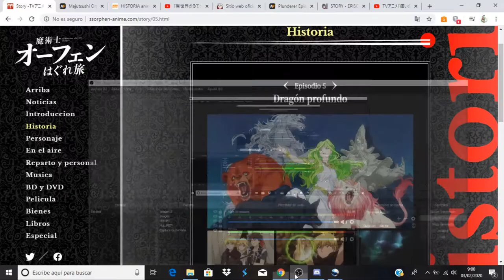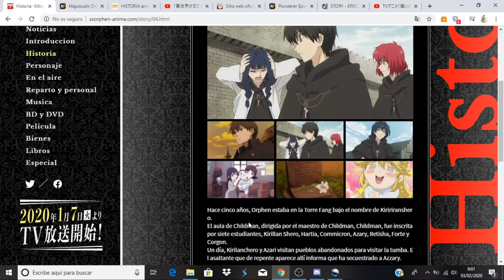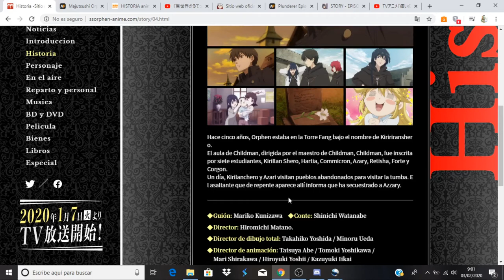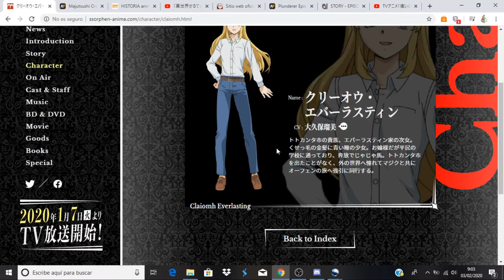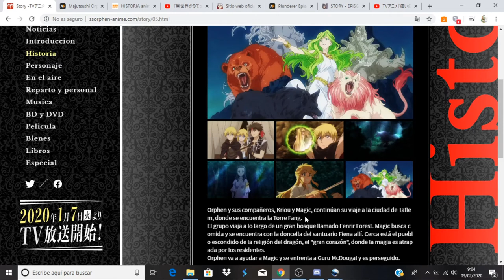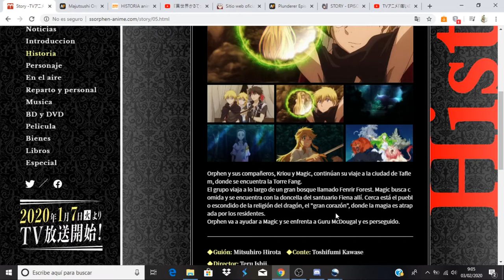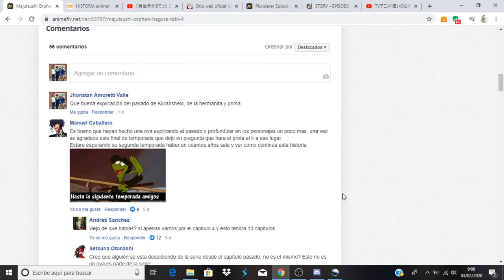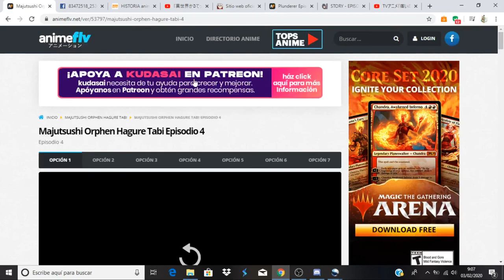Majutsushi Orphen Hagure Tabi comentando avance del capitulo 5